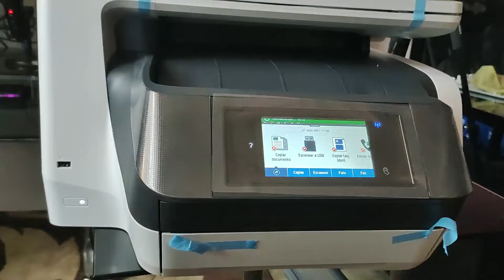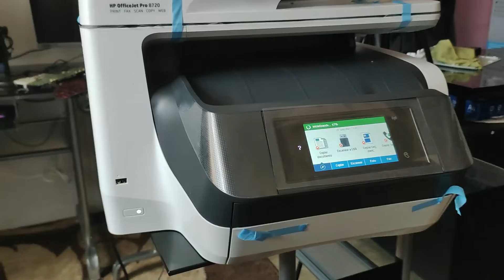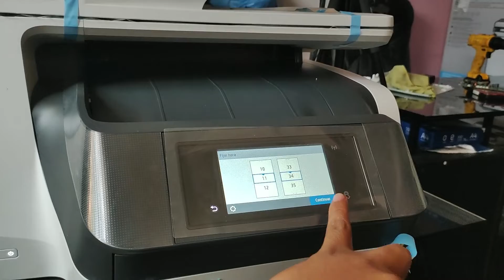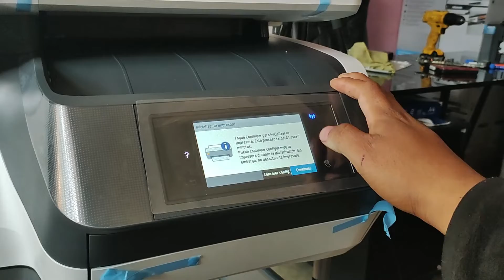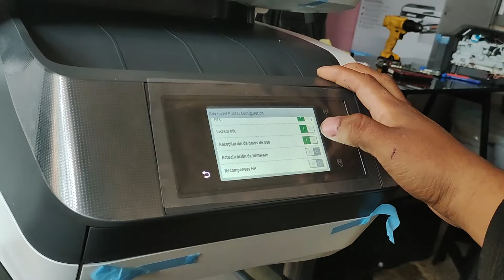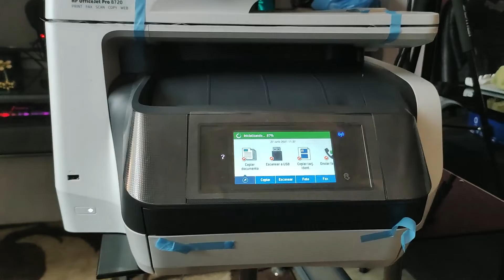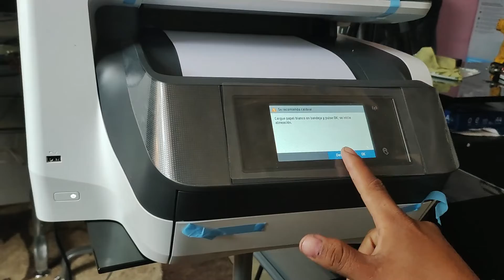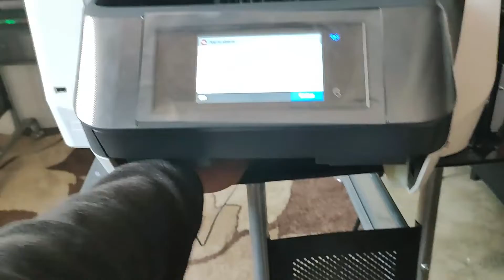NUNCA COMPRES CARTUCHOS LA MEJOR SOLUCION PARA IMPRESORAS LIBERACION HP 8720 Y SIMILARES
cansado de comprar cartuchos caros tenemos la mejor propuesta:
el juego de cartuchos 964: